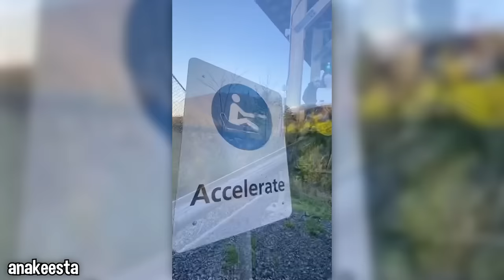i can't get rid of this SPIDER..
this SPIDER won't leave by home..